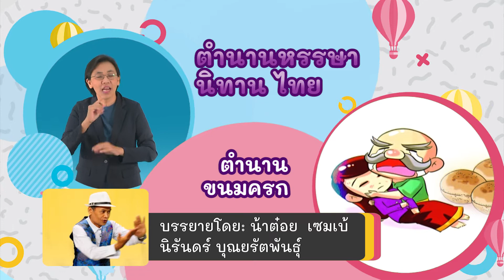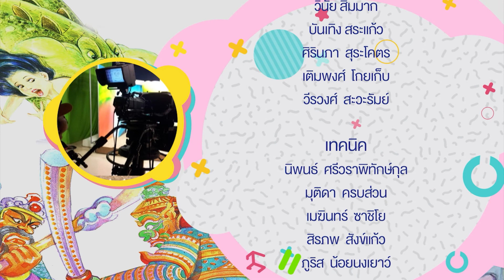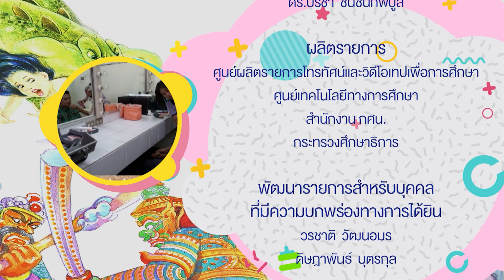รายการนิทานอาเซียน ตอนที่ 5 นิทานไทย ตอนที่ 2 มีภาษามือขนาดใหญ่ (Bigsign)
รายการโทรทัศน์เพื่อการศึกษาสำหรับบุคคลที่มีความบกพร่องทางการได้ยินและส่งเสริมความรู้เกี่ยวกับประชาคมอาเซียน
มีจอล่ามภาษามือขนาดใหญ่ (Bigsign)
โดย ธรรมรัตน์ หลำพรม (พี่ต้น)กับหุ่นพี่สมพงษ์
นิรันดร์ บุณยรัตพันธุ์ (น้าต๋อยเซมเบ้)
เอกสิทธิ์ เข้มงวด (พี่ปอม) ฝึกทักษะการพับกระดาษ
ชาคร รุจิระชาคร (พี่เอฟ ) ในช่วงปั้นฝันจะมาสอนปั้นดินน้ำมัน
ล่ามภาษามือ
ศศิธร จำนงค์จันทร์ (พี่บุษ)
จุฑามาศ สุธนวัฒนาเจริญ (พี่อ้อย)
กรุณาแบบสอบถามความพึงพอใจเพื่อปรับปรุงรายการ